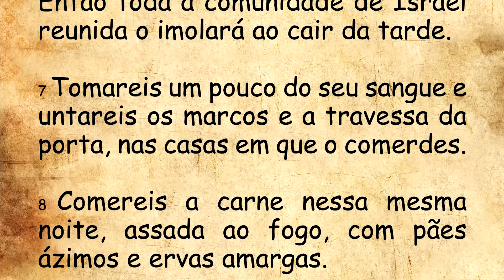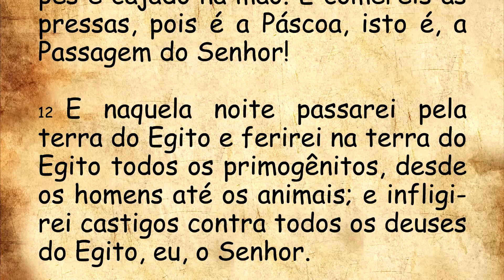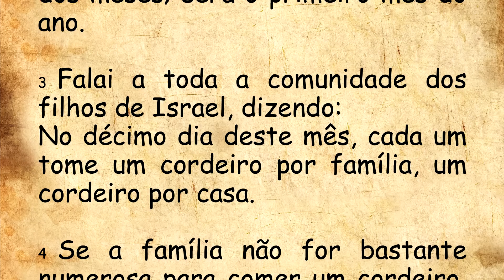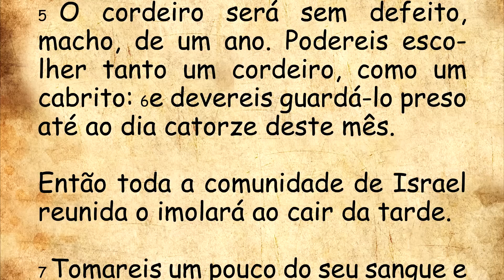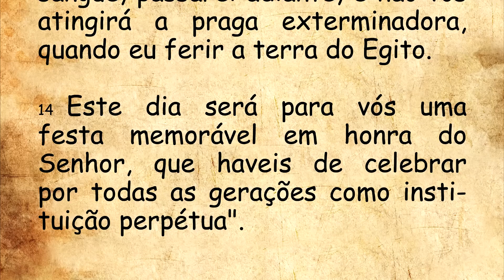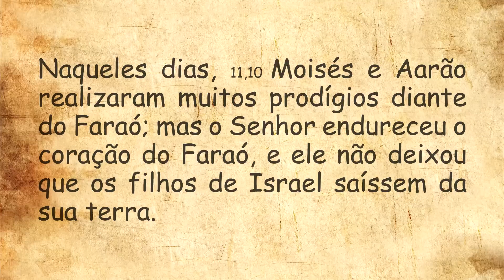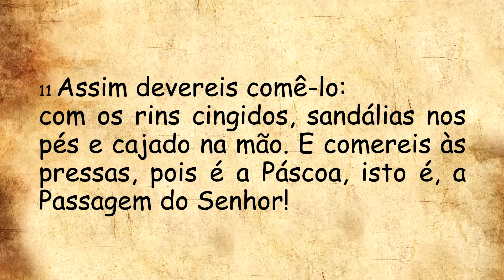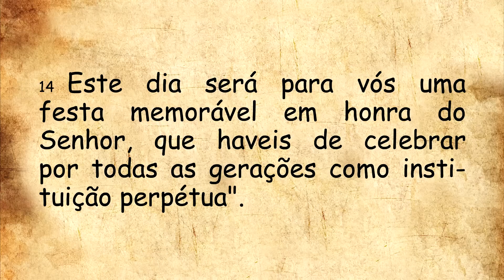DIÁRIO ESPIRITUAL MISSÃO BELÉM - 21/07/2023 - Ex 11,10-12,14